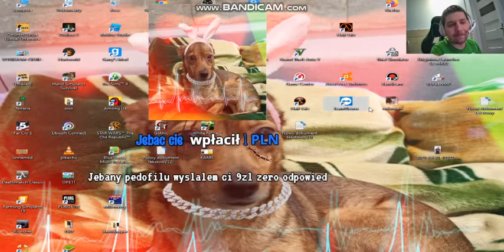Dawid Jasper wyjaśnia bumka i ulaniego